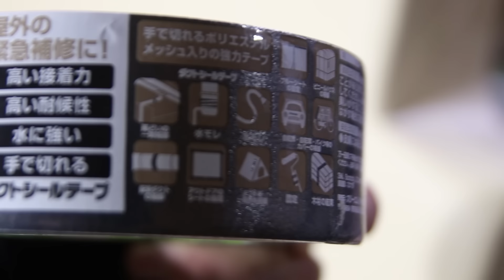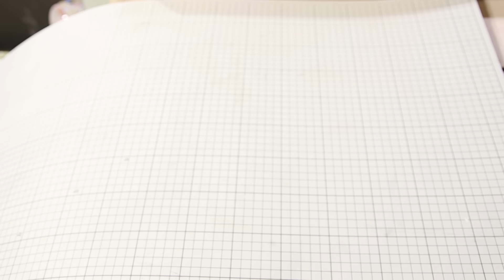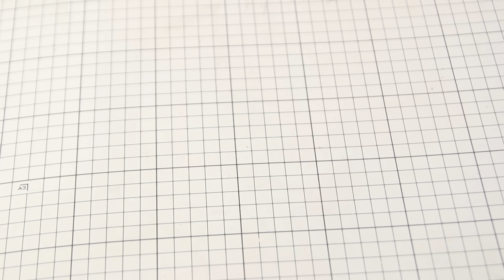キャラバンの車中泊用ベッドを自作しました【レザーのマットDIY】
キャラバン10人乗りの後部座席をフルフラットにしたので、その上に置くベッドをウレタンマットとフェイクレザーを使ってDIYしました。
これで、キャンプが楽しくなりそうです。

【関連動画】

【軽バン改造】自作ベッド完成！テーブル付き！車中泊車を初心者がDIY【ハイゼットカーゴ】

新型日産キャラバン車中泊仕様車の簡単キャンピングカーDIY｜キャラバン 車中泊 DIY

【車中泊DIY】ベッドキットをDIY！車中泊キャンプまでの道のり【自作キャンピングカー】

【車中泊】ミニバンでファミリー車中泊！ヴォクシーで家族４人が快適車中泊/自作ベッド/海ほたる